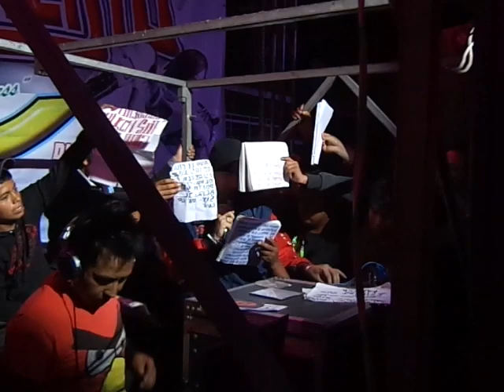SONIDO SPERMIK CUMBIA BARRANQUILLA (JALADO) SAN CRISTOBAL HUICHOCHITLAN 7 DE ABRIL